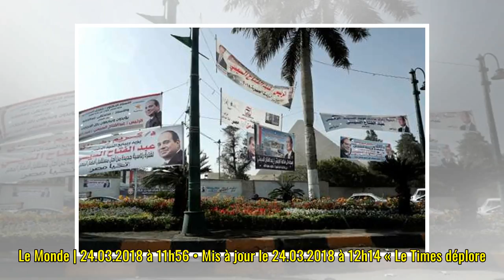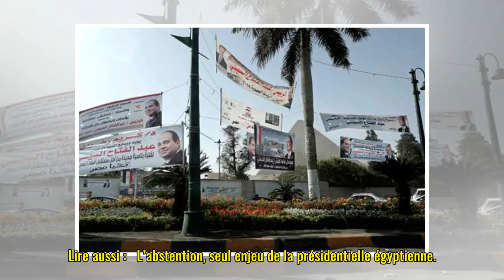Le « Times » dénonce l’expulsion de sa correspondante en Egypte